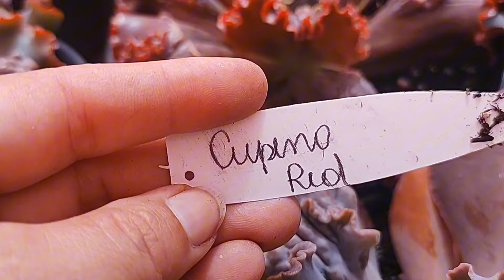ATUALIZAÇÃO DAS SUCULENTAS QUE. CHEGARAM